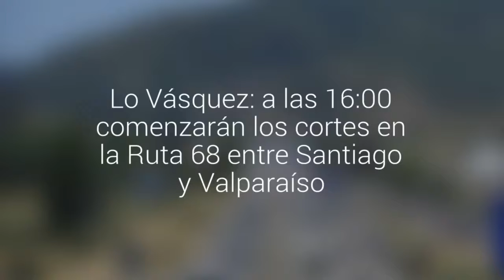Lo Vásquez: a las 16:00 comenzarán los cortes en la Ruta 68 entre Santiago y Valparaíso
Peregrinos ya avanzan desde los distintos puntos cercanos hasta Casablanca. Desde Valparaíso a Santiago, la Ruta 68 será cortada a las 17:00. La alternativa de tránsito es la ruta 5 norte y luego la cuesta La Dormida, en Olmué.